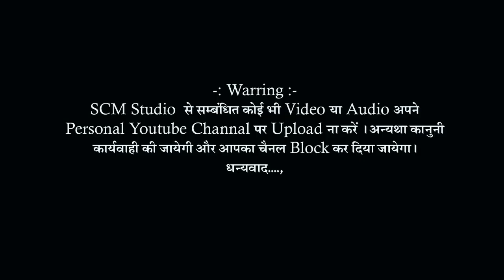बाबा रामदेव जी का भजन ऐसा गाया !! की आप बार बार सुनोगे !! लक्ष्मी लाल सुथार !! SCM Studio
◆  Singer - Laxmi Lal Suthar

◆ Shree Chakrabhawani satsang mandal,Mewad

Live- Changedi